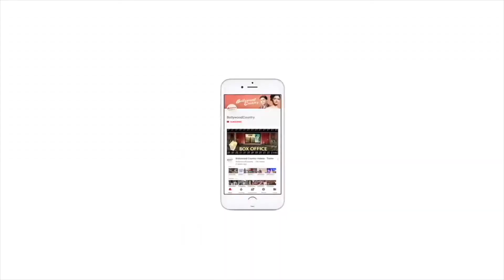'KGF' star Yash celebrates Raksha Bandhan with sister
'KGF' star Yash, who is popularly referred to as his character name Rocky bhai by his fans, shared an endearing picture on social media celebrating Raksha Bandhan.